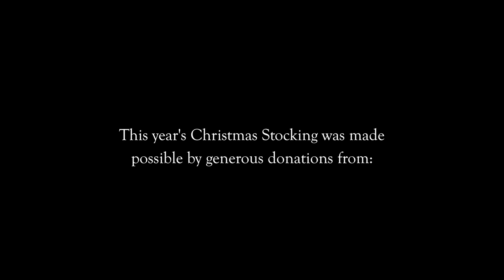2017 Christmas Stocking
Stocking trout on the South Branch of the Raritan River near Califon, NJ.